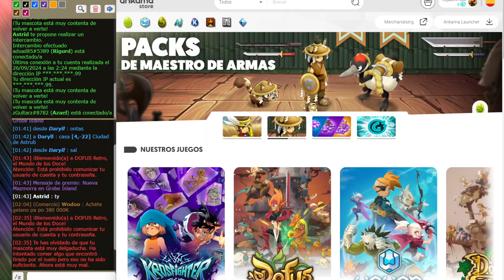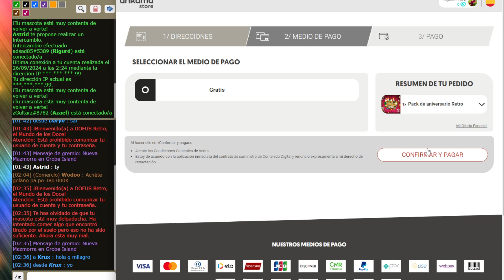NUEVO Pack | ¿Nuevo viejo Dofus? | "A la Antigua"